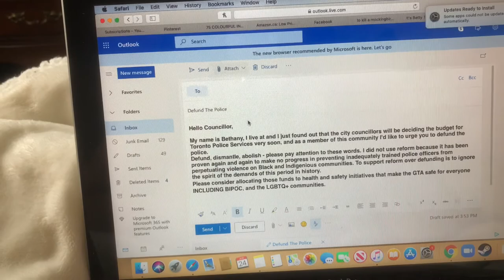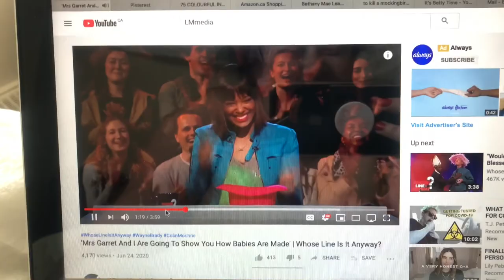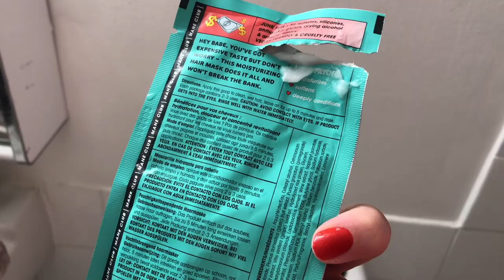VLOG(EDJ): Email Your Councillor, Toronto!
I'm Betty Time and it's Betty time!
Office of the Mayor
City Hall, 2nd Floor
100 Queen St. W.

Nothing special, but at the same time every day is special :)